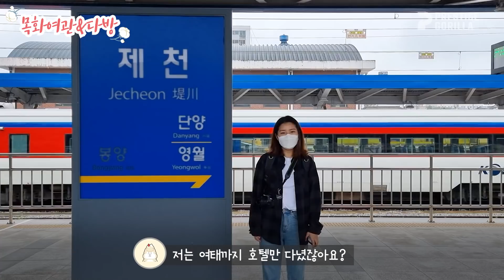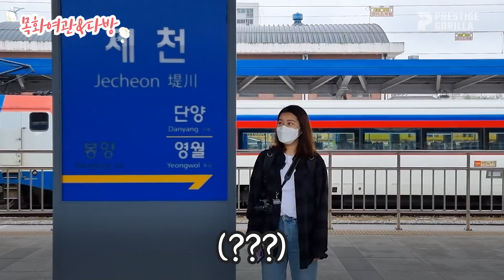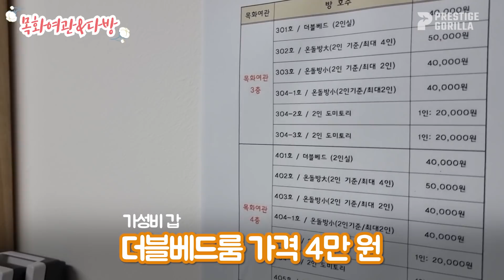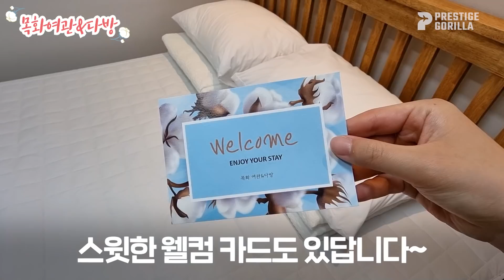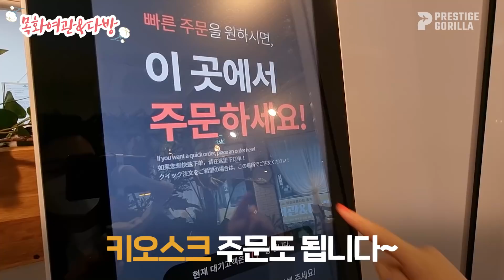👻여름맞이 납량 특집?! 프로여행러도 못 와봤을 제천 여관 털어봄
(뒷부분에 제 첫번째 랜선 콘서트 열었으니, 꼭 들어주셔야 해요. 외면하기 없기)

으스스👻한 얘기가 끌리는 여름이 왔습니다.
그래서 준비한 오늘의 특별한 숙소
지난 5월, 제천 교동에 문을 연 따끈한 게스트하우스 입니다!

과거 교동주민 분들의 사랑을 받았던
오래된 목화장여관이 도시재생사업을 통해 새롭게 탄생✨
사진 속 옛 모습이 믿기지 않을 만큼 싹 변신했어요!

🙋‍♀️"프고 호텔 리뷰하는 곳 아닌가여? 왠 게하?"
😢: 넵 맞습니다. 하지만... 특급호텔만 골라다닌지 4년째... 말도 안 되게 들리겠지만, 매너리즘에 빠졌달까요? 신선한 무언가가 필요했습니다. 제가 이런데 우리 체키너스들이라고 다를까요ㅠ.ㅠ 목화여관&다방 생각보다 훨씬 매력적인 곳이었습니다. 영상 보면 교동 어머니분들께 푹 빠지실 걸요?

*본 영상은 제천시의 제작비 지원을 받았습니다.